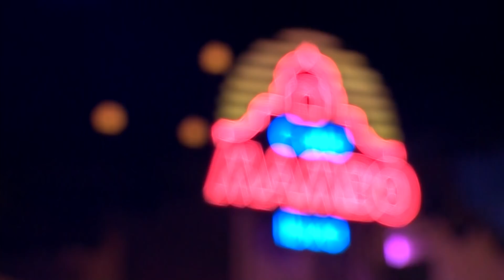Mella Dee & Denis Sulta - Radio 1 in Ibiza 2018 - Café Mambo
Mella Dee & Dennis Sulta go back to back at Radio 1 in Ibiza 2018 live from Café Mambo.